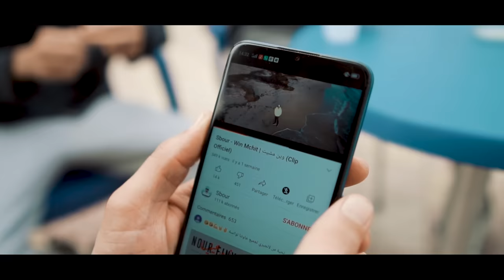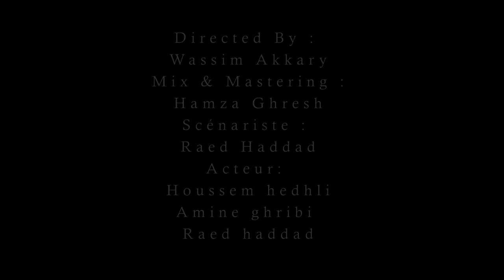Sbour - Ansena | أنسانا (Clip Officiel)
Mix & Mastering : Hamza Ghresh